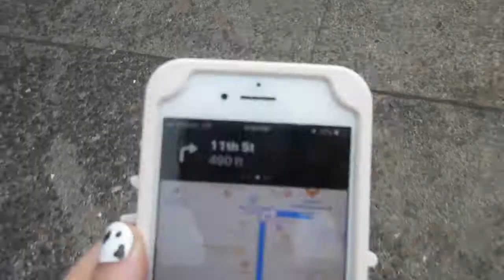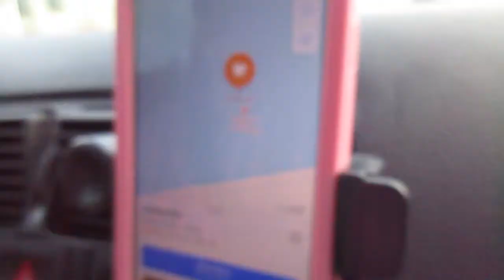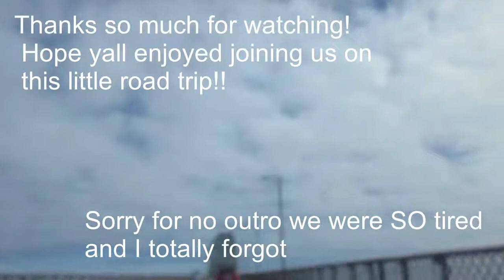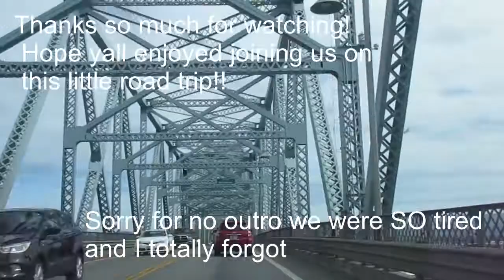ROAD TRIP DAY FIVE AND SIX!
Hullo! Last road trip vlog! Sorry, it's a short one I was exhausted on our last day.